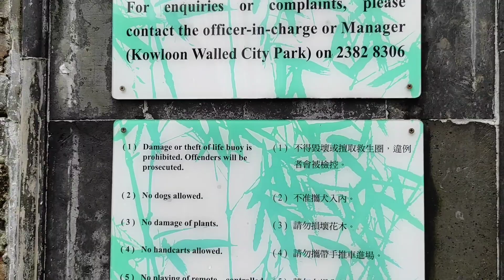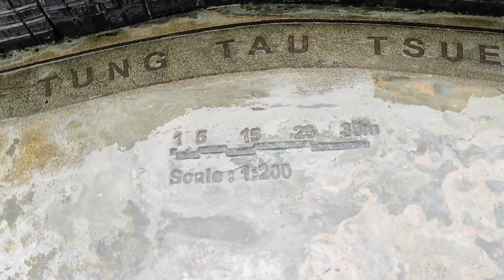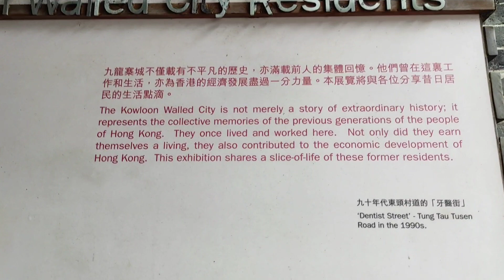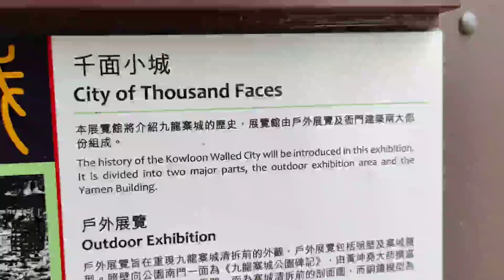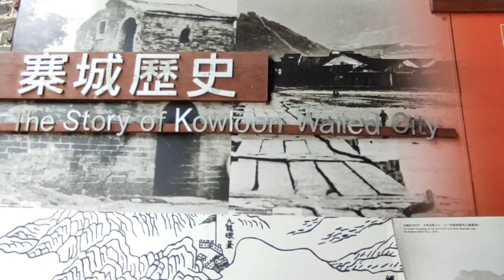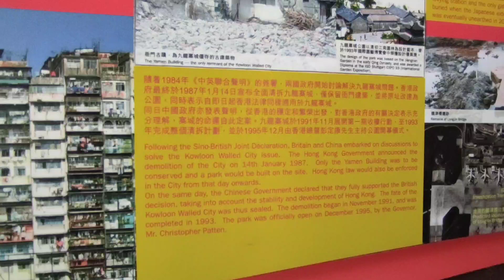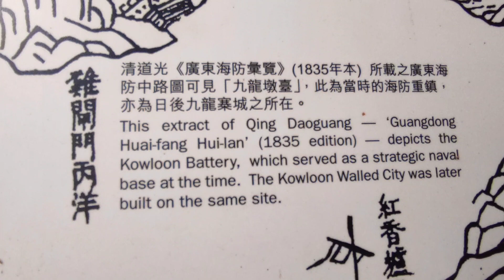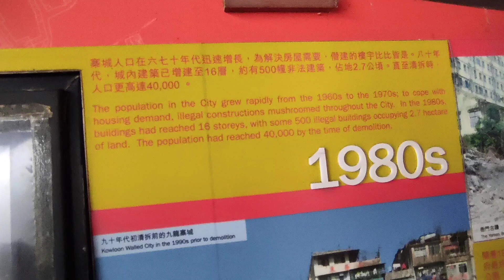THE KOWLOON WALLED CITY || STORY || HONGKONG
Kowloon Walled City was an ungoverned and densely populated de jure Chinese enclave within the boundaries of Kowloon City, British Hong Kong. Originally a Chinese military fort, the walled city became an enclave after the New Territories were leased to the United Kingdom by China in 1898. Wikipedia

Demolished: 1994

Area: Kowloon City

Date dissolved: 1993